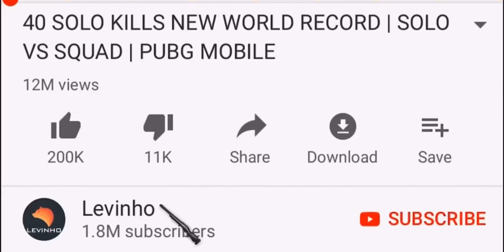Landing In Georgopol With Pharaoh Suit | PUBG MOBILE